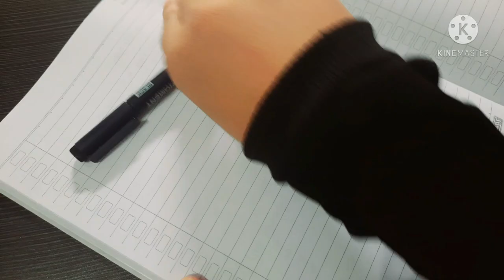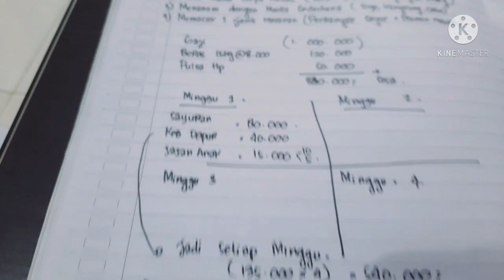Budget Planner||Mengatur Gaji 1 juta dengan 2 orang anak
Assalamualaikum
Saya Bunday atau Bunda Ayu
Ini Video Terbaru saya

Semoga rekan2 berkenan nonton dan subs..like..dan share dalam kegiatan positif dalam belajar ini..

Semoga kebaikkan2 mam semua dibalas oleh Allah swt🤲🤗😍

Akan terus di update ya video2 terbaru

Makasih..ditunggu ya🙏🏻😊
Wassalamualaikum